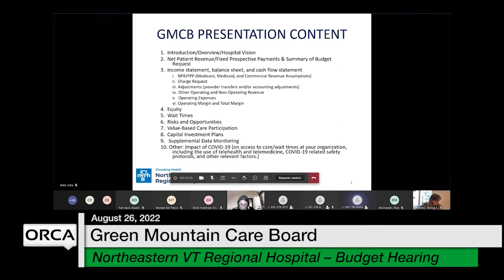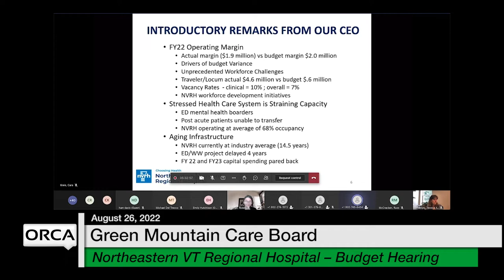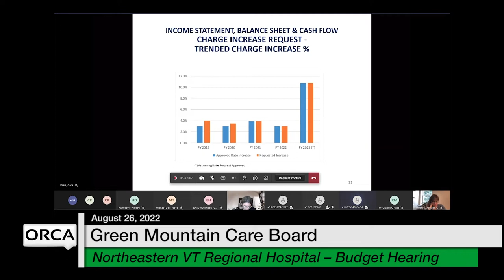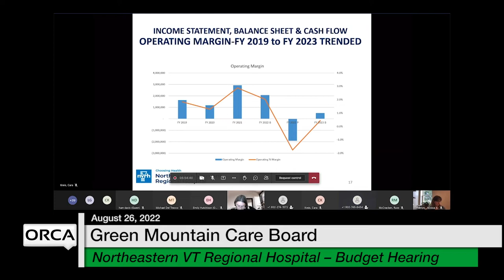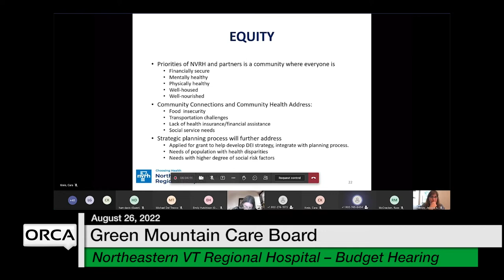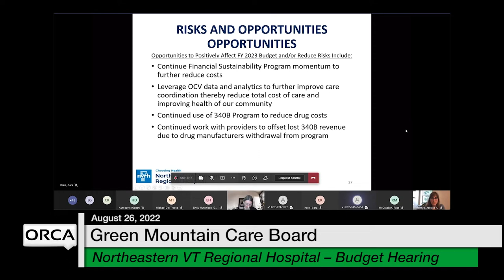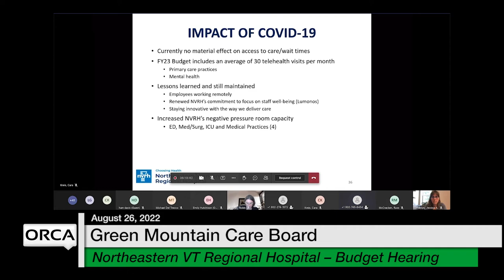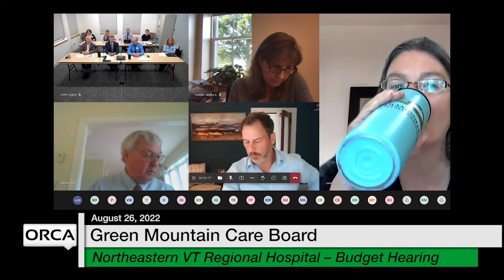Green Mountain Care Board - Northeastern Regional Hospital Budget Hearing 8/26/2022